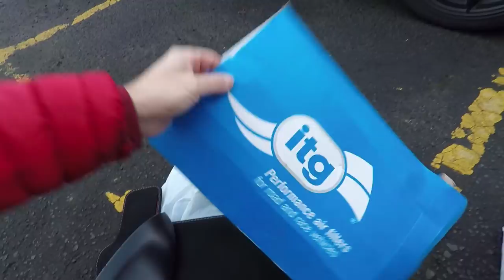Mk7.5 Golf GTI TCR - 6 MONTH UPDATE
In this video I report on what it's been like to own a Golf GTI TCR for 6 months and around 6000 miles which including 50 mile per day commuting, track days, holidays and even going to the tip!